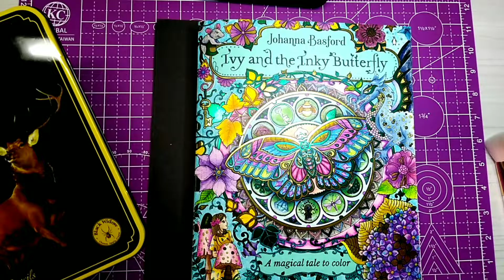Testing Monarch pencils in Ivy and the Inky Butterfly.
I only used the Monarch set of pencils. they are good pencils and really enjoyed using them.